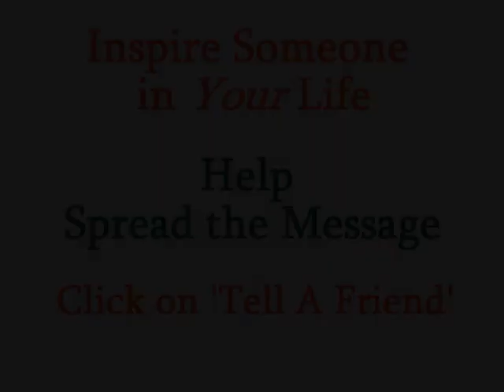Make Sacrifices - Life Coach Eric Giglione from The Daily Locker Room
Since the beginning of time man has been making sacrifices in order to make progress in the areas of education, science, medicine, sports, business and family.  There can be no great accomplishments without sacrifice. If you want to achieve anything great, you must count the cost and willingly pay the price for success. The greater the sacrifice, the greater the reward, no pain no gain.

Instinctively we know this is true yet so many people are unwilling to make sacrifices in order to achieve success. Why? Some think because people are lazy. But according to experts, the real reason is to avoid pain. Yet without pain, nothing great happens. Someone (your birth mother) went through extreme amounts of pain in order to bring you into the world; it started there and has never stopped.

Make a quality decision today to enter the world of the most successful people and decide exactly what it is that you want to accomplish and then be willing to make sacrifices necessary knowing that those sacrifices will produce the dreams and goals you desire to accomplish!